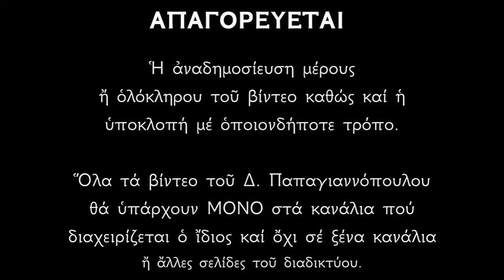Απολυτίκιο Αγίου Φωκά του Θαυματουργού - 22 ΣΕΠΤΕΜΒΡΙΟΥ | Δημήτριος Παπαγιαννόπουλος